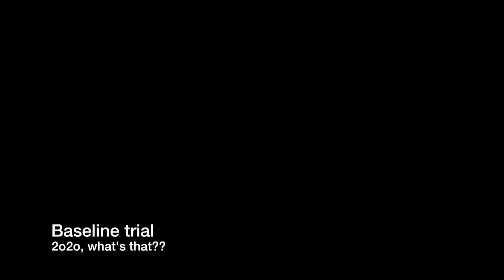Rogue AU Contacts | Wow ALREADY!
This video is about Rogue AU Contacts | Wow ALREADY!